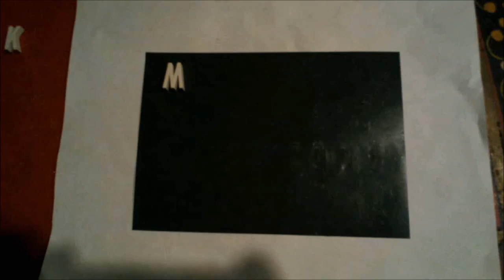MT. VERNON MAINE Timelapses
Timelapse of Mt. Vernon Maine. Summer 2012,  Mill stream, minnehonk, flying pond and the back of the mill on the mill stream.